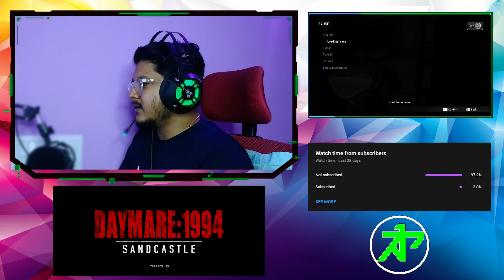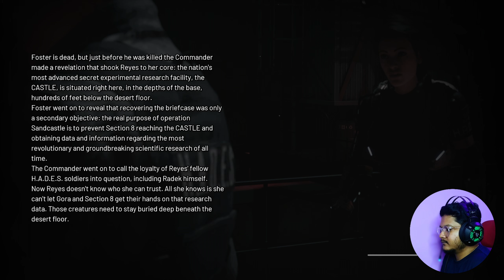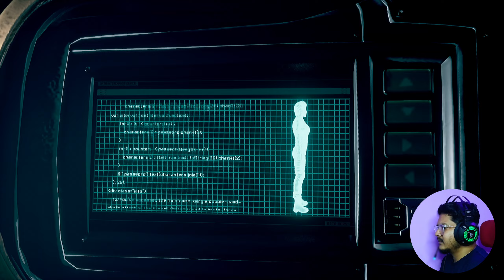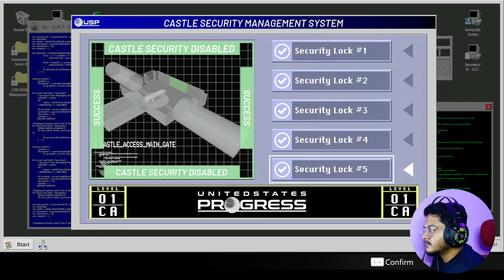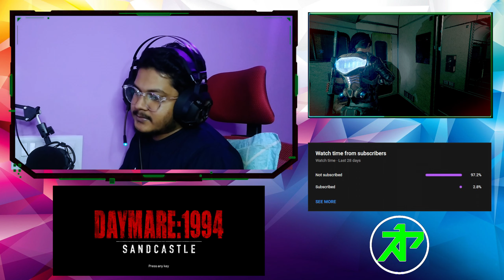Daymare: 1994 Sandcastle Part 2 | Hindi Commentary Gameplay [1440p ULTRA]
Welcome to Daymare: 1994 Sandcastle - Hindi Commentary

Note❗️I play other games as well, you can find those in my YouTube playlist.

🖥️ PC Specs
✳️AMD Ryzen 5 5600x
✳️ASUS Prime B550-PLUS AMD AM4 Zen 3
✳️MSI Nvidia RTX 3060 12GB
✳️Corsair Vengeance LPX 8GB RAM 3600MHz (8*2)
✳️ADATA Legend 700 256GB NVME
✳️2TB + 1TB HDD Western Digital
✳️Zebronics Artemis RGB Cabinet
✳️Corsair CV650, CV Series, 80 Plus Bronze Certified®
✳️Cooler Master MasterLiquid ML240R RGB
✳️Acer Nitro VG240YB 23.8 Inch 165Hz
✳️CLAW Slide XXL Waterproof Gaming Mouse Pad
✳️Razer Basilisk X HyperSpeed Wireless Gaming Mouse
✳️FIFINE T669 Condenser USB Microphone

✅About Myself 👦🏻

❇️ Rahul Ganguly
❇️ 32, ♌
❇️ Bangalore, India

1Tap INDIA™️©️®️